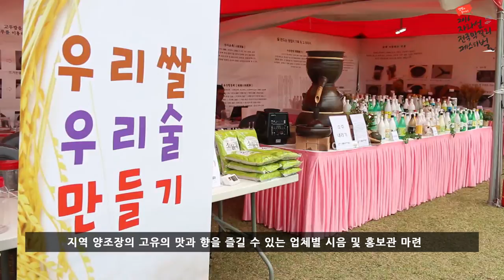[2016 전국막걸리페스티벌] 청정지역 가평 자라섬에서 열리는 '2016 전국 막걸리 페스티벌'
한국막걸리협회,농림축산식품부, 경기도, 가평군, 한국막걸리협회 주최하고 aT, 코레일 수도권동부본부, 나미나라공화국 후원하는 ‘2016 자라섬 막걸리 페스티벌’이 10월 7일(금)부터 9일(일)까지 가평 자라섬에서 열린다.